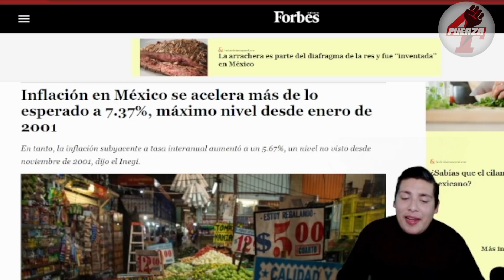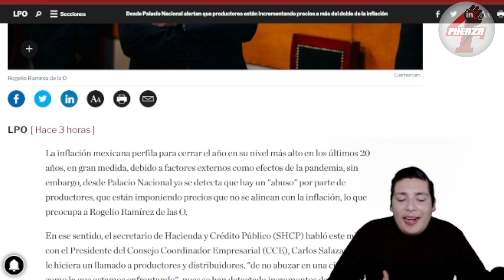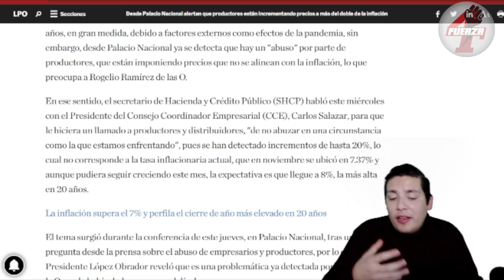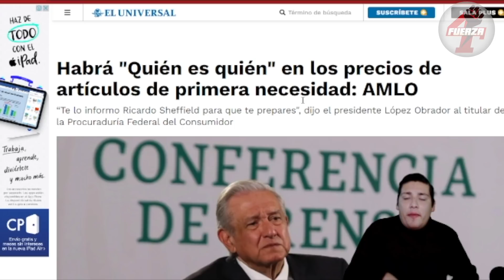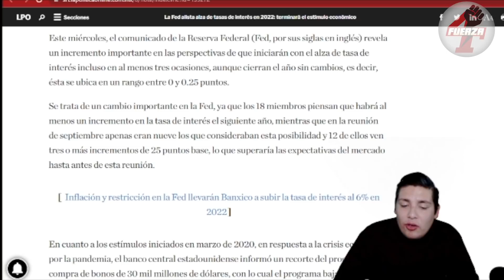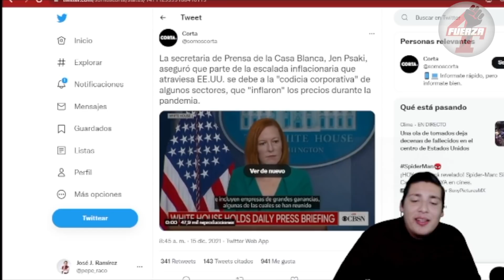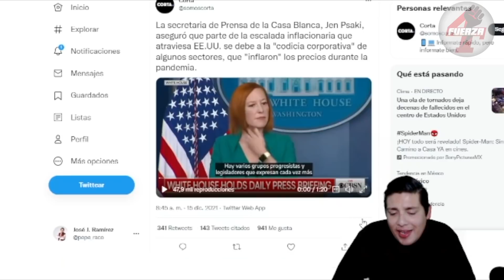ACABA DE PASAR‼️AMLO TOMÓ IMPORTANTE DECISIÓN; MÉXICO ENTRA EN CRISIS ¡LANZA ULTIMÁTUM!